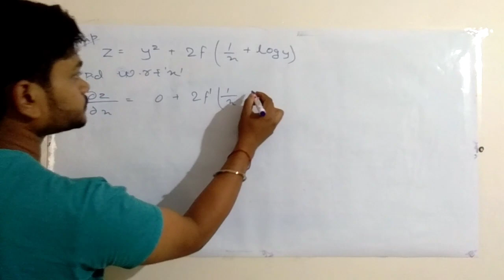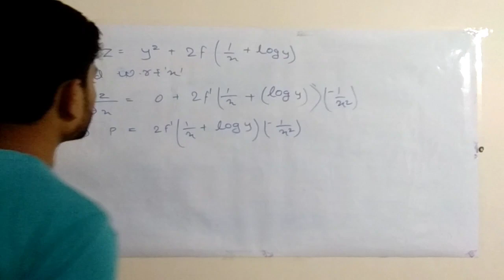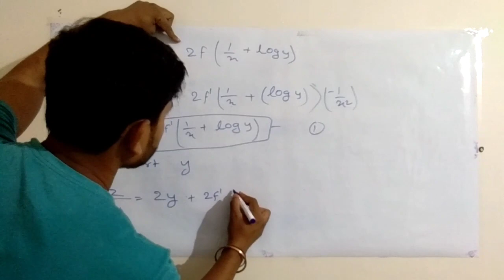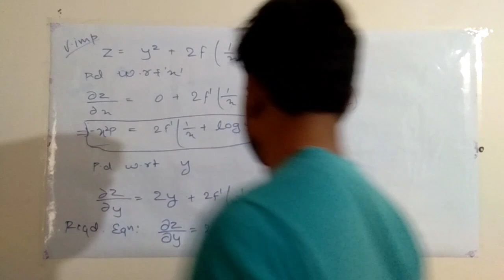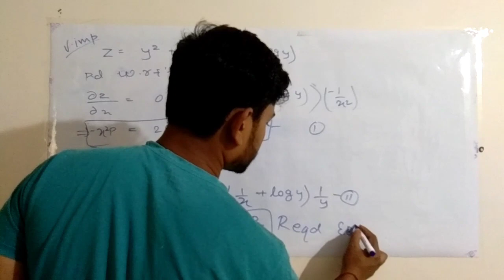z=y^2+2f(1/x + logy) Partial differential equation question || by elimination of arbitrary function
z = y^2 + 2f(1/x  + logy)